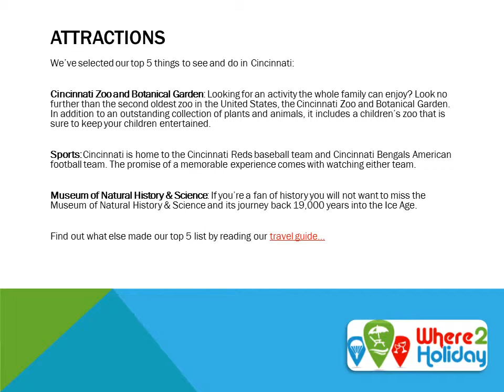Cincinnati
Beautiful architecture, broad culture and historical significance all sum up the wonder that is Cincinnati. The third largest city in Ohio in the United States, Cincinnati has become a popular destination with tourists of all ages.
If you visit the city you must try its signature dish of Cincinnati chili. Spaghetti, cheese coneys and various dips come together while seasonings such as cinnamon, cloves, allspice or chocolate add to the flavour of every bite.
If this sounds like food heaven, it’s worth knowing that many believe the dish has been perfected by Skyline Chili. For sweeter tastes, Graeter’s Ice Cream has been making ice cream for more than 145 years and is sure to impress.
The climate in Cincinnati is split into traditional seasons, but each comes with its own little twist that makes the city a memorable place to visit all year round.